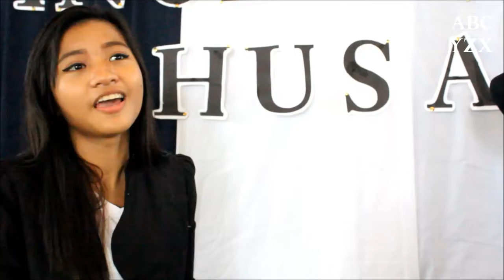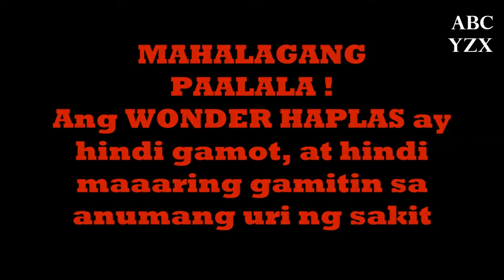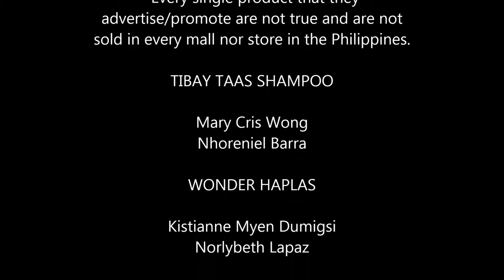TALK SHOW: TINUD-ANAYNG HUSAY (GRADE 9 MEDIA ARTS) DiCNHS